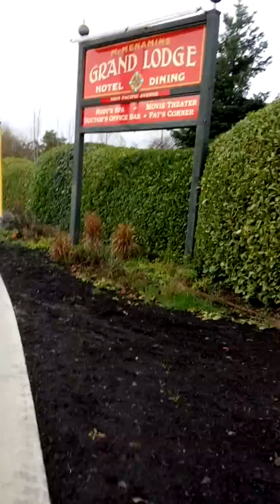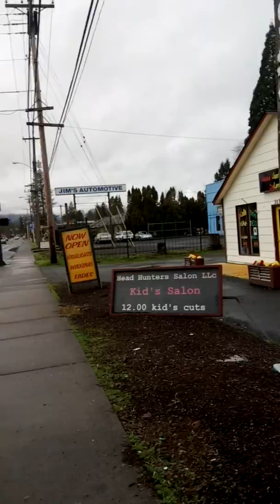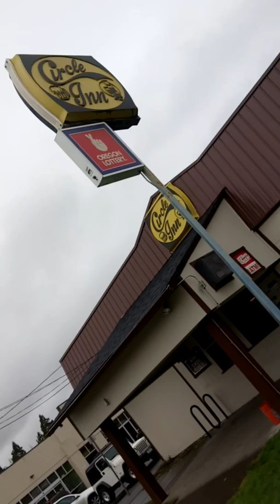2018-01-10 Wednesday New ID 01/05